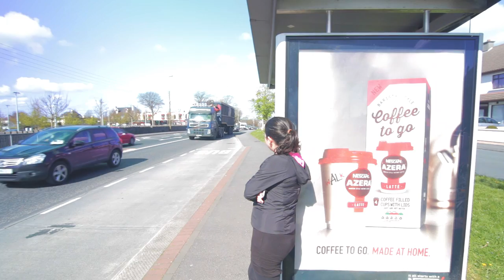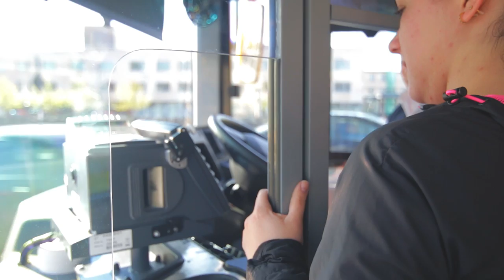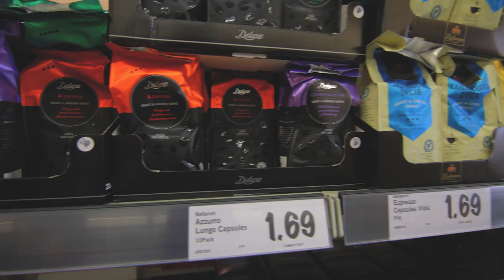Transporte, Compras, Encontros, Cinema | Vlog_22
Equipamentos usados:
Canon 70D
Tokina 11-20mm f2.8
Canon G7x
Rode Vieomic Pro
Joby Gorilapod